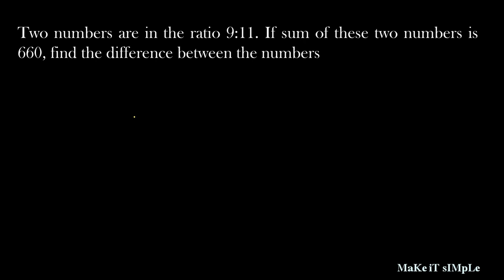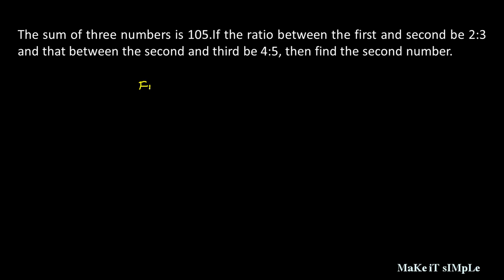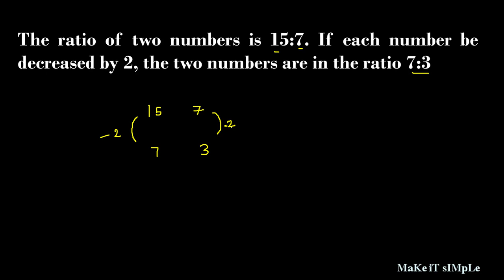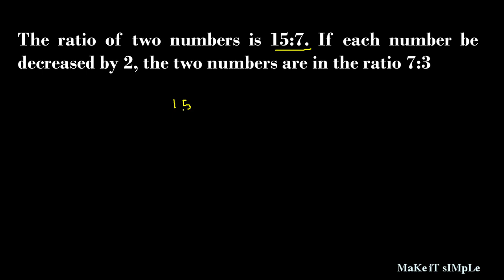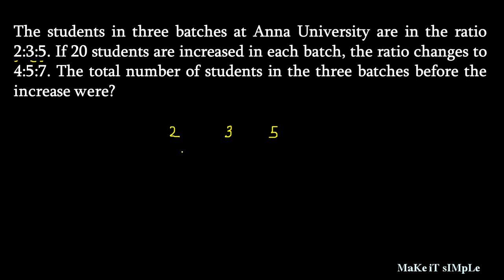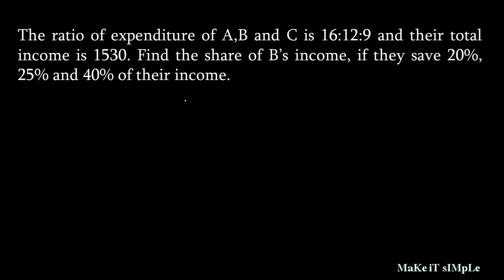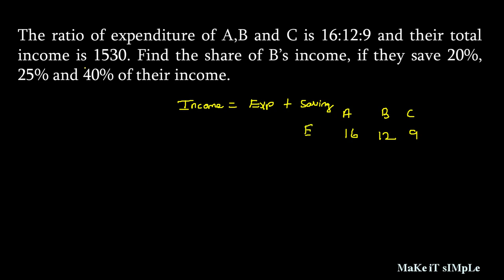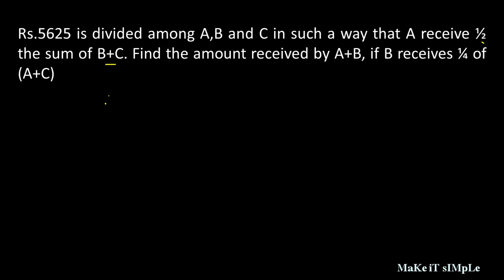Ratio and Proportion|Basics|shortcuts(Tamil)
Hi friends!!!

We can solve most of the arithmetic problems usinng ratio method. Here we are providing with basics of ratio method and how to approach problems using ratio..

Keep supporting post your reviews so that we can come up with more videos.